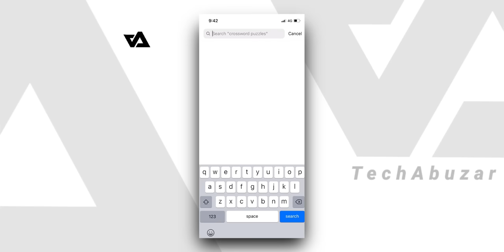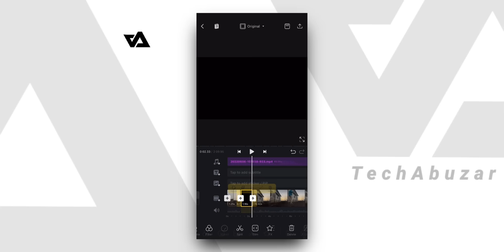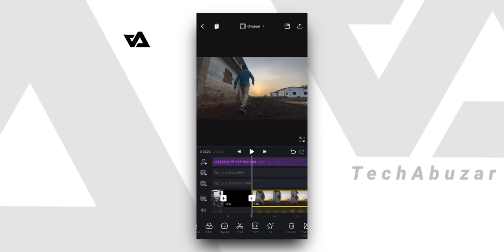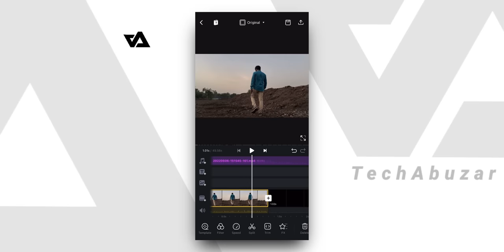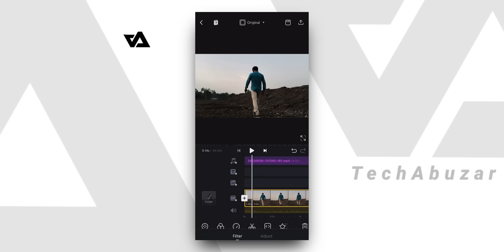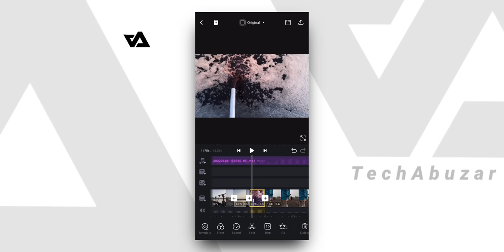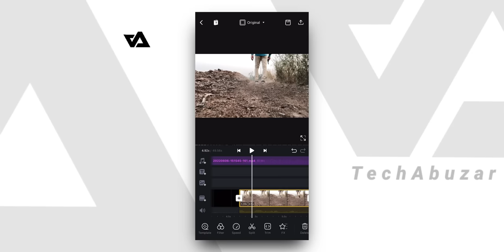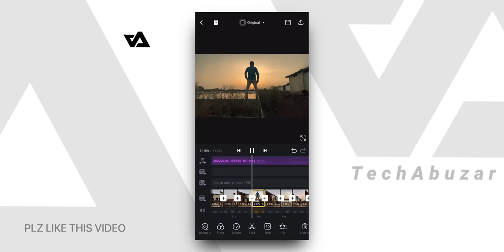How to shoot Cinematic KGF with Mobile 🔥 ZarMatics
Hey guys in this video I'll show you how to shoot Cinematic video like KGF movie with mobile phone.

We covering :
KGF cinematic video shoot
KGF spoof

⚠️Channel name updated-
◽️From TechAbuzar to ZarMatics

MY GEARS ………

DSLR Canon 200D
CANON 50mm Lens
LAPTOP ACER
MOBILE IPHONE
TRIPOD (Fluid Head)
TRIPOD (Multi angle)
MIC KIT MAONO
MIC (ZOOM H1n)

LIGHT SETUP …….

Light stand
SoftBox
Bulb holder
Keylight bulb

RGB TUBELIGHT

RGB BULBS